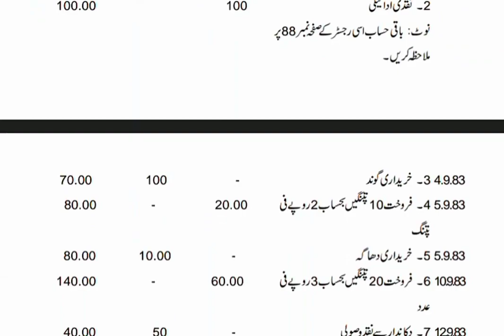AIOU Code 200 Solved Assignment No.4 Autumn 2022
Subject: Selling of Handmade Products
Assignment No.4
Level: Matric
Credit: Full
Semester: Autumn 2022

Half Credit_Book
Assignment No.1 (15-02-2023) Assignment No.2 (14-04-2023)
NOTE:
Dear Students!